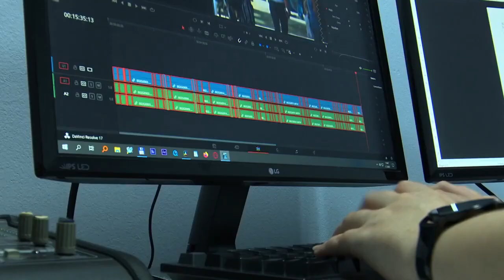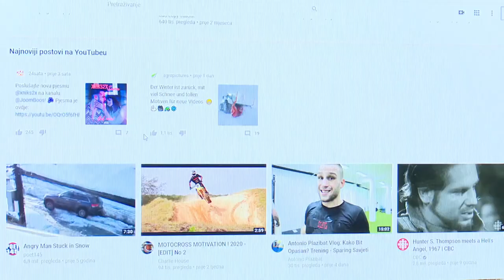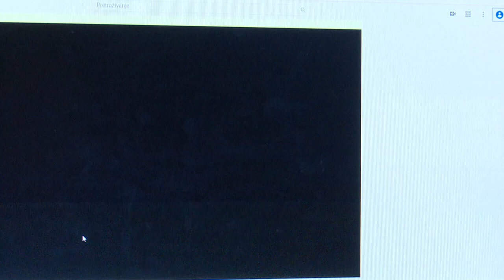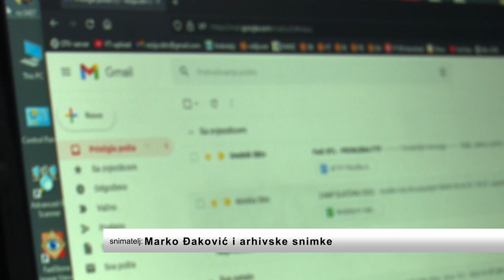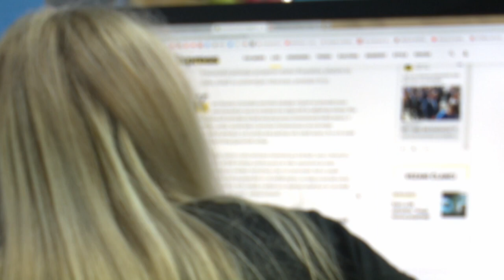SBTV DNEVNIK DANI MEDIJSKE PISMENOSTI 25 04 2023